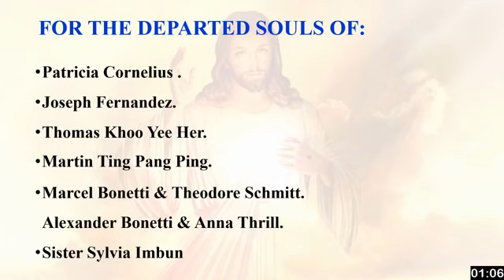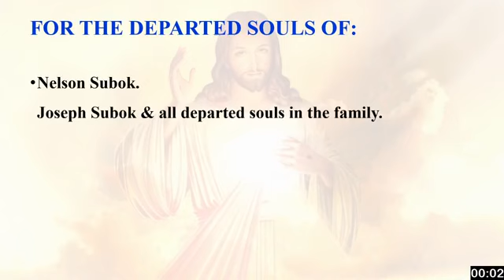Wednesday, 15th Week in Ordinary Time, 14th July 2021